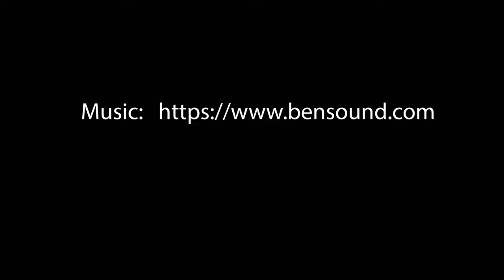Gimmerburn 20 March 2021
Aurora Australis Timelapse from Gimmerburn, Central Otago, New Zealand
March 20th 2021 between 10 and 11 pm